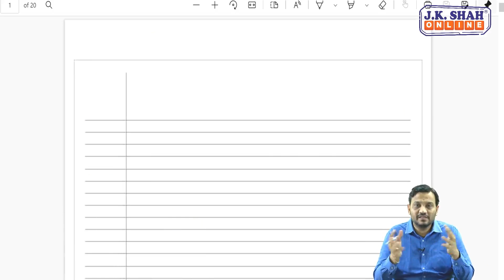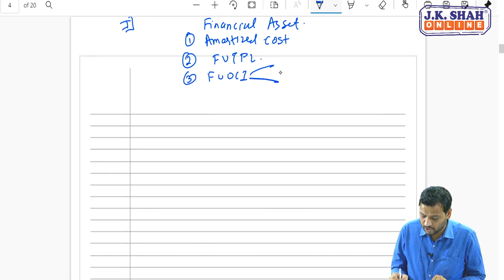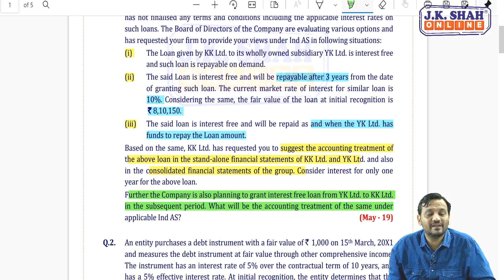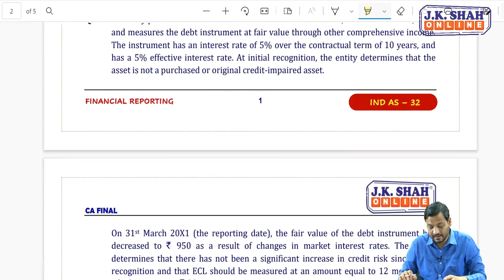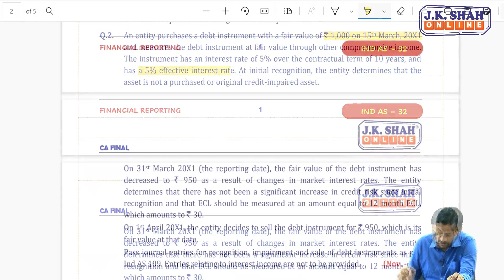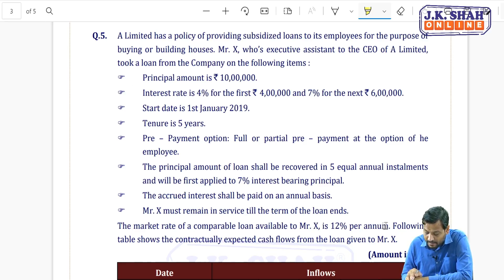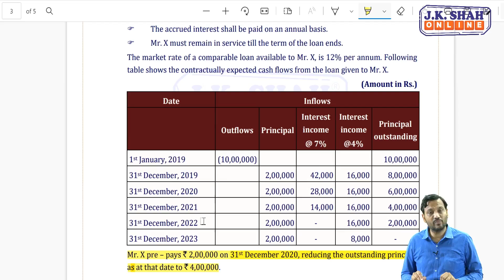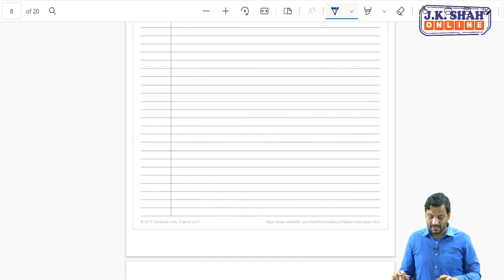Financial Reporting | IND AS 32,109,107 | CA Final May 21 Revision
Welcome Students to the Revision Lectures of Most Critical Topics of CA Final May 21.

Subject: Financial Reporting

Topic: IND AS 32,109,107